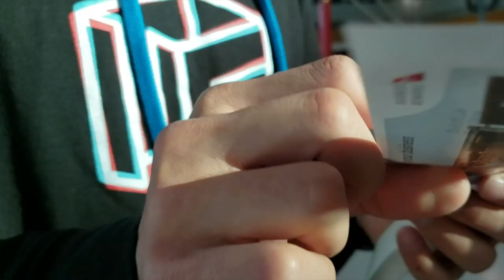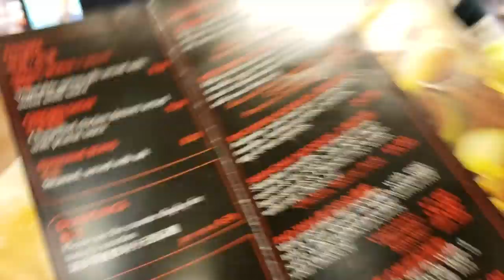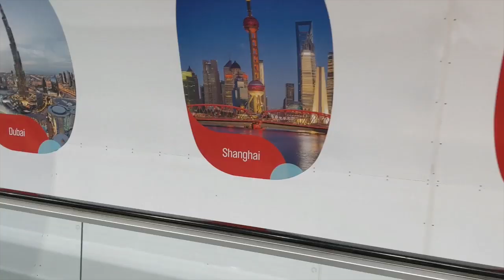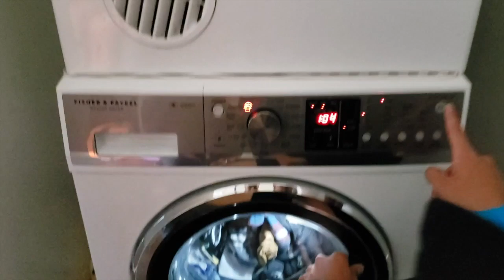World Championship 2019 VLOG | Part 7: Sydney to Melbourne!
Sorry these are late! Organizing Nats gave me waaaay less free time than I expected.